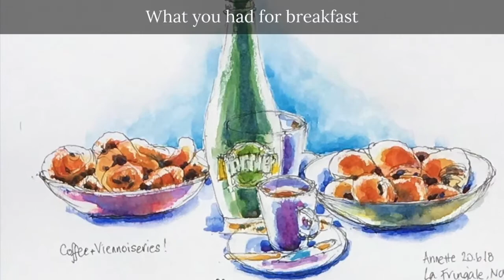Sketch Languedoc!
Sketching workshops and holidays in the south of France with Annette Morris